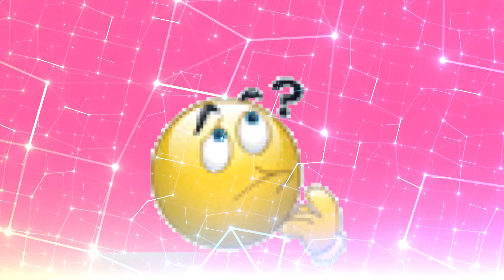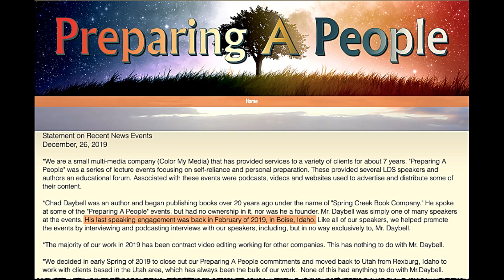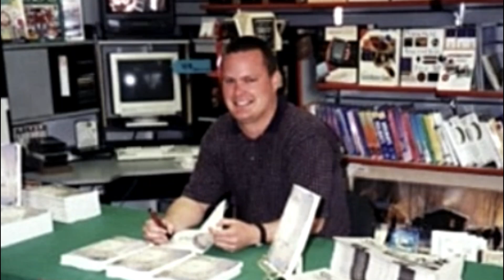JJ Vallow heard in a podcast 2 days before Tylee's gone/Why were Alex Cox and Lori Vallow Fighting?